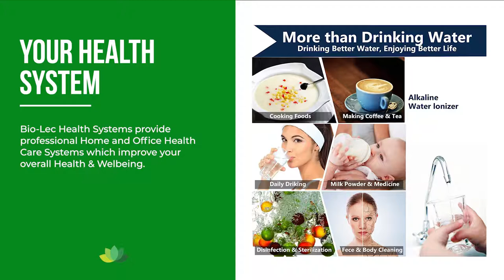Make short video ads for customer | CUS09